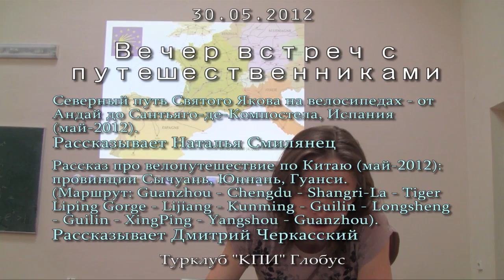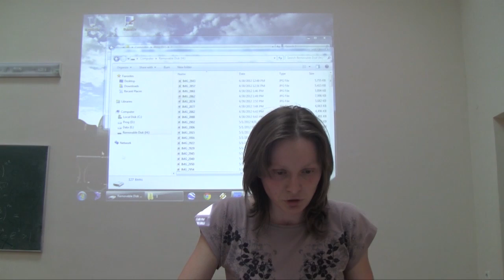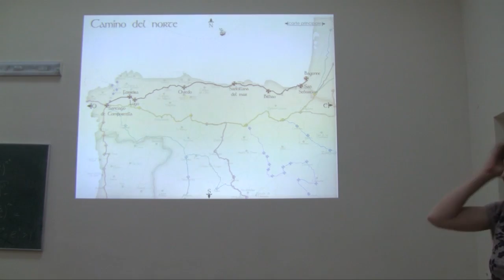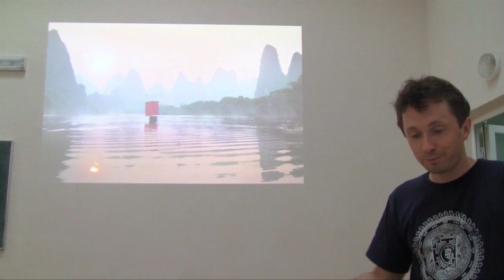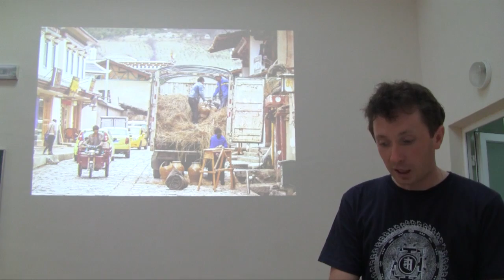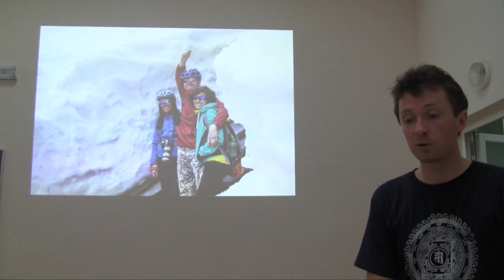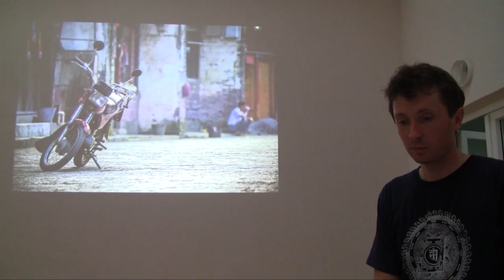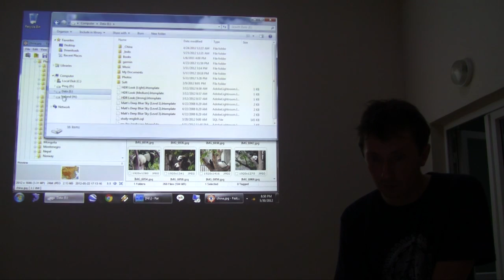30.05.2012 - Вечер встреч с путешественниками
Северный путь Святого Якова на велосипедах - от Андай до Сантьяго-де-Компостела, Испания (май-2012).
Рассказывает Наталья Смилянец
Рассказ про велопутешествие по Китаю (май-2012): провинции Сычуань, Юннань, Гуанси.
(Маршрут: Guanzhou - Chengdu - Shangri-La - Tiger Liping Gorge - Lijiang - Kunming - Guilin - Longsheng - Guilin - XingPing - Yangshou - Guanzhou).
Рассказывает Дмитрий Черкасский